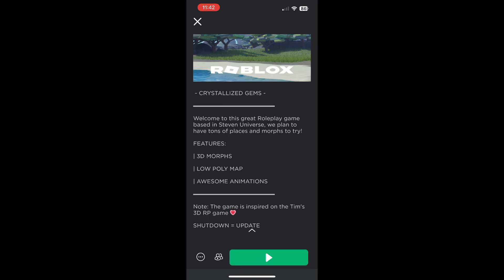How to obtain Pride Month 2023 🌹🌈 | Steven Universe Future: Crystallized Gems